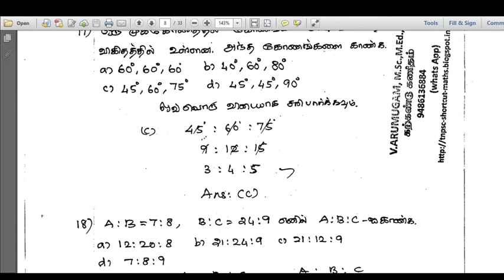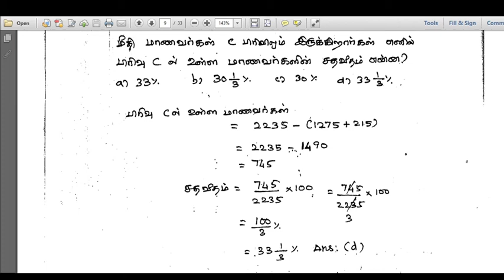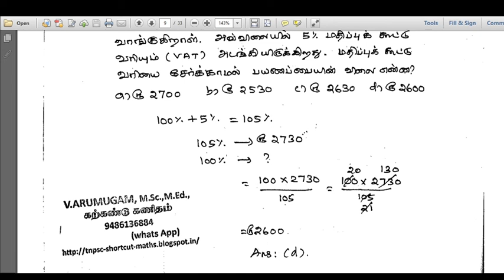2017 TNPSC JAILOR EXAM MATHS QUESTIONS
2017 TNPSC JAILOR EXAM SOLVED MATHS QUESTIONS 16 TO 20